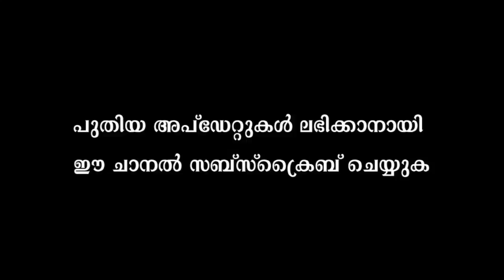പാമ്പ് കടിച്ചാൽ ചികിത്സ എങ്ങനെ | How to treat for snake bites | Health Tips | Snake bites Treatment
This is the information about How to treat for snake bites . If a person is bitten by a snake, it's important that he or she remains calm, immobilises the bite area and removes jewellery or tight clothing. Emergency medical care should be obtained as soon as possible.